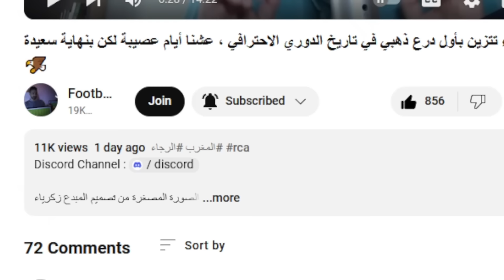مجموعة تشامبيانسليغ بحسابات ضيقة تضع الرجاء في صراع آخر مع الجيش / سابينتو المدرب / بلعمري بالمنتخب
INVINCIBLES the Movie | فيلم الموسم الذهبي ، ثنائية الرجاء التاريخية بأعين مشجع بسيط

متواجد بشكل يومي عبر ستوريات بالأنستغرام
aminemarouane5

لدعم قناتنا ماديا من أجل الاستمرار و تطوير المحتوى :
رابط التبرع عبر البايبال 👇